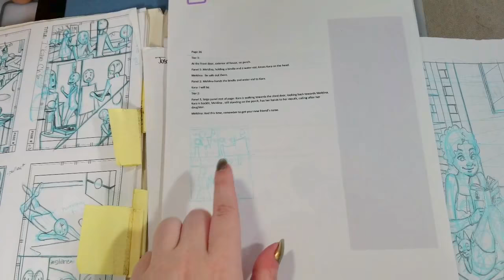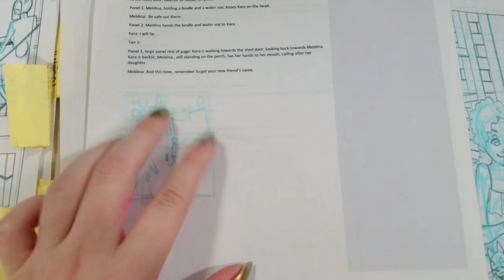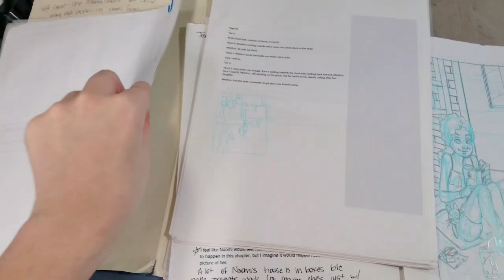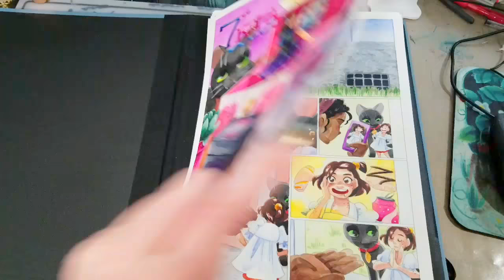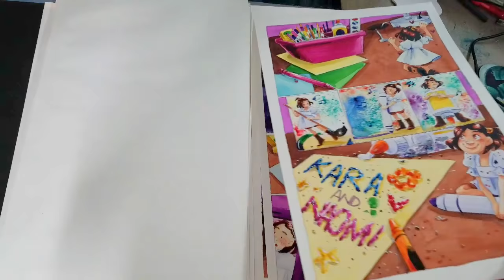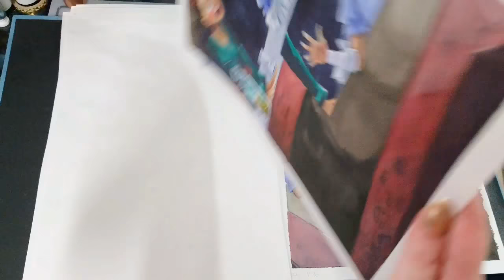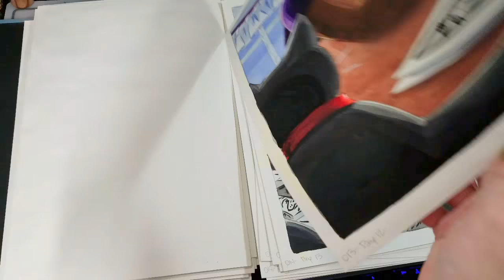Comic Development Process- 7" Kara Chapter 7 Flip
I share my comic process in this chapter flip through!  From script to finished painted pages, we're going to talk about comic process, and how I make my webcomic, 7" Kara!